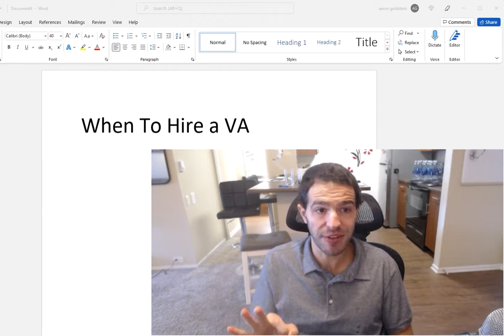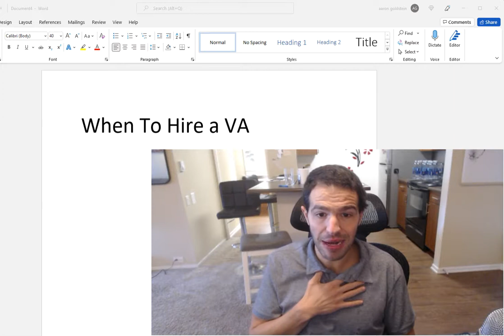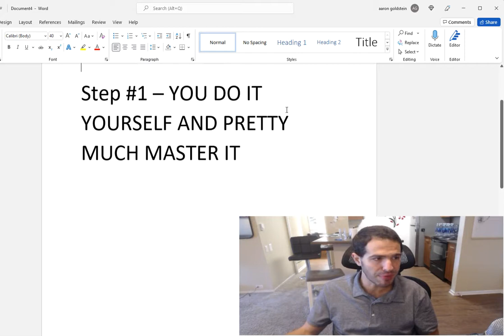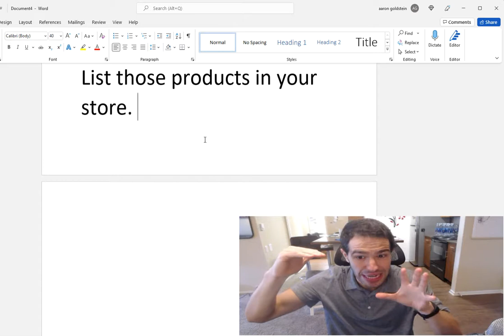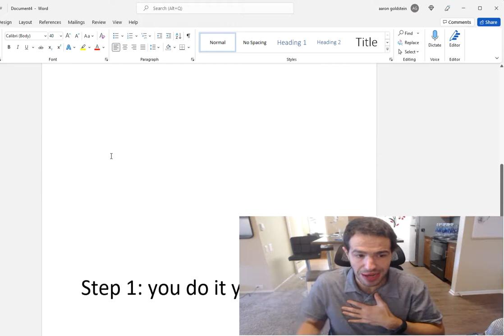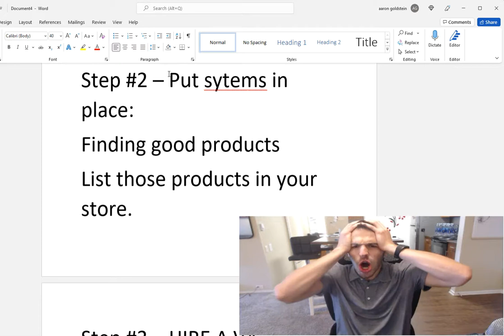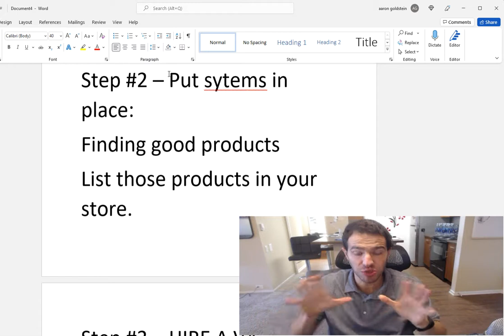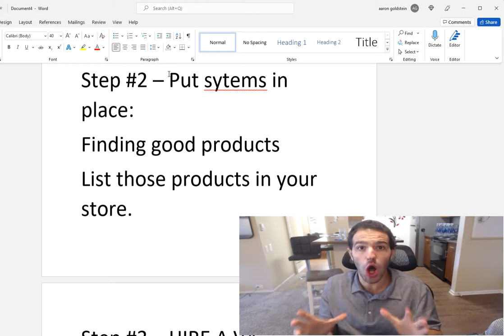Dropshipping Virtual Assistant | When To Hire?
When should you hire a virtual assistant or VA for your dropshipping business? Virtual assistance lets you automate your business, and having an automated drop shipping business is great but you need to do it at the right time.